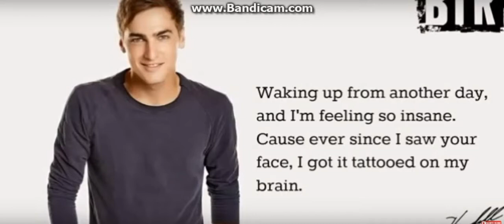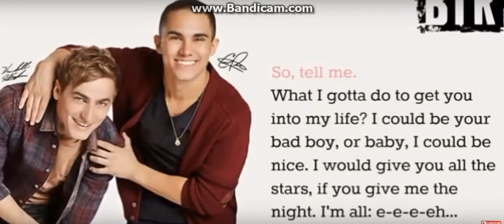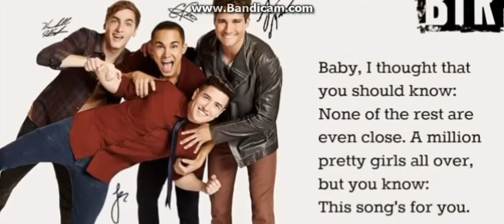Big Time Rush- Song for you (no rap) lyrics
I do many videos of big time rush; lyrics videos and other stuff. check them out.